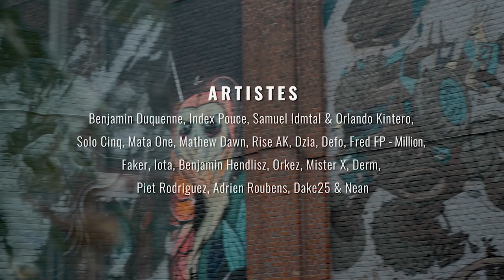Graffiti Project Boondael Brussels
Boondael Project is a project organized by the Propaganza Collective for the municipality of Ixelles in Brussels.
20 artists, from all over Belgium, intervened freely on this big wall!